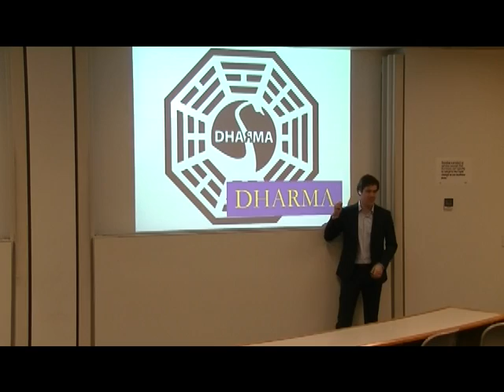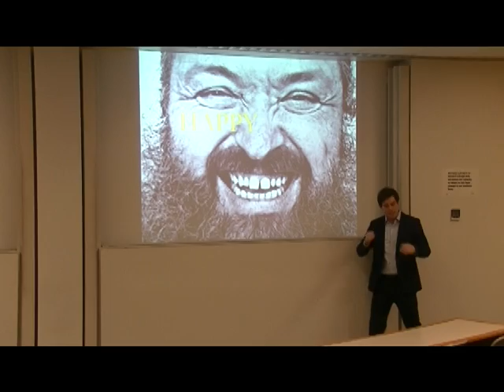Launch (Lost parody) - NYU Stern Follies 2014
MBA1's used Lost as the backdrop for a hilarious take on Launch, NYU Stern's orientation. The Dharma initiative, polar bears, and business school were all mashed together with fantastic results.

This video debuted at The Torchy Awards as a nominee in the Best Drama Category